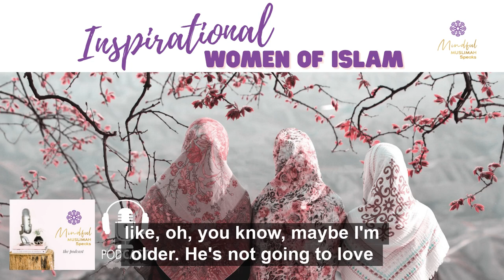Inspirational Women of Islam - Part #1 (Khadijah Bint Khuwaylid)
Inspirational Women of Islam

In this podcast video, I will talk about the inspirational women of Islam. Listen and be inspired.

Link to a 15-minute call - FREE